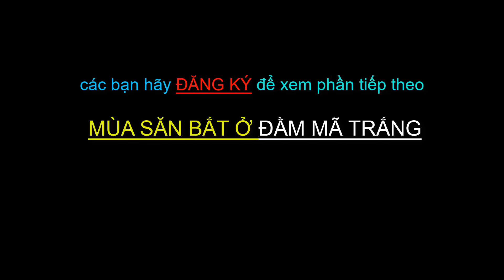Đánh Bắt Thủy Sản • MÙA SẮN BẮT Ở ĐẦM MÃ TRẮNG || tập 10